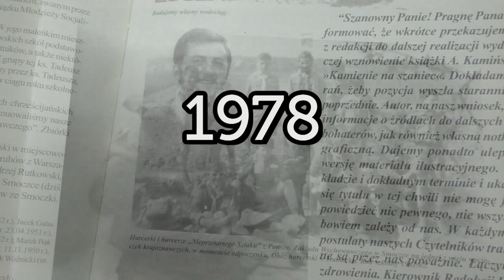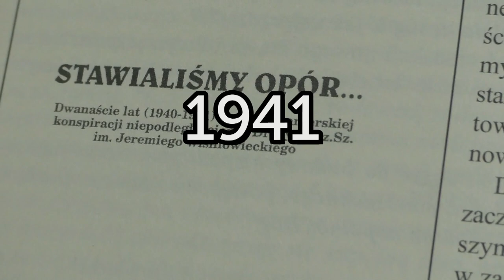Uroczysta Gala 100 lecia ZHP w Mielcu. 24 listopada 2018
24 listopada 2018r.  zuchy, harcerki i harcerze a także ich rodzice świętowali setne urodziny Związku Harcerstwa Polskiego w Mielcu.

W ramach tej rocznicy zorganizowano Galę Harcerską, na której zaprezentowano  działania hufca na przestrzeni stu lat.

Wręczone zostały odznaczenia i podziękowano byłym komendantom oraz instruktorom, którzy działali kiedyś czynnie w naszym hufcu.

Z rąk Prezydenta miasta Mielca oraz Starosty Powiatu Mieleckiego otrzymaliśmy podziękowania za nasza działalność wychowawczą oraz za rzetelną pracę i wkład w życie miasta.

Wieczór dopełnił klimatyczny, bo harcersko-turystyczny koncert zespołu Wołosatki 🎶